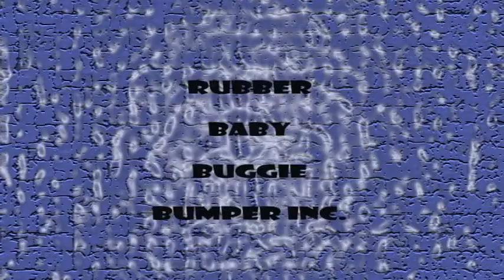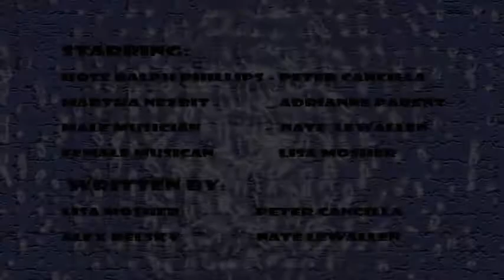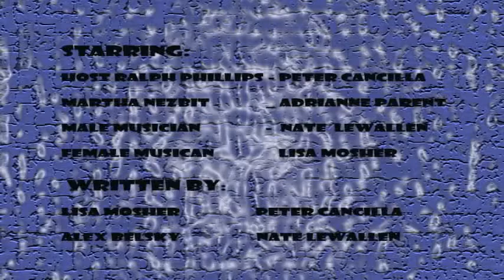Rubber Baby Buggy Bumpers Inc.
2010 Boston Filmrace entrant for Brigade Films.